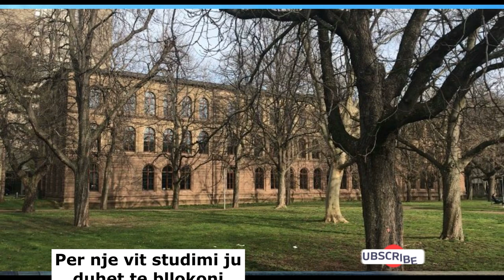Çfarë është Sperrkonto dhe çfarë duhet keni parasysh?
Në faqen tonë YouTube mund të ndiqni informacionet më të reja mbi Gjermaninë, si dhe shumë këshilla të vlefshme për jetën në Gjermani.

Gjithcka rreth Deutschland publikon gjithashtu cdo ditë nga një leksion gjermanisht.

Na mbështetni në punën tonë duke shpërndarë videot dhe informacionet tek miqtë tuaj.